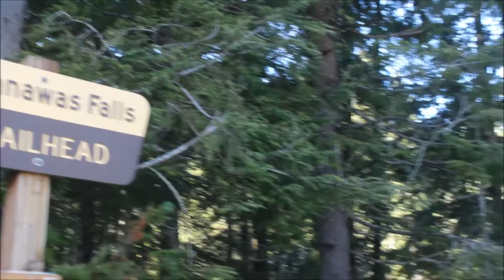Tamanawas Falls Hike In Snow Mt. Hood Oregon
Hey everyone, welcome to today's video Tamanawas Falls Hike In Snow Mt. Hood Oregon. I hope you enjoy this video and find what you are looking for here, if you have any questions I am happy to help.
Prior to having Lucas and Micah starting his own business we used to go on adventures every weekend. Trips like this always make us feel like us, this is what like to do. It is so special when we get away now and to be able to make these memories with Lucas too!

Artist: Mykalee
Album: Drifter
Song: Floatation